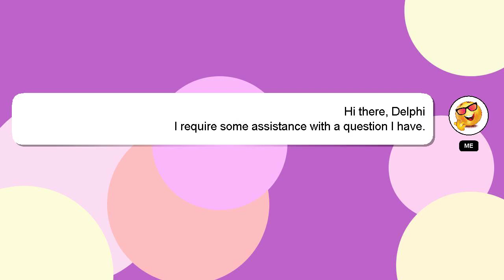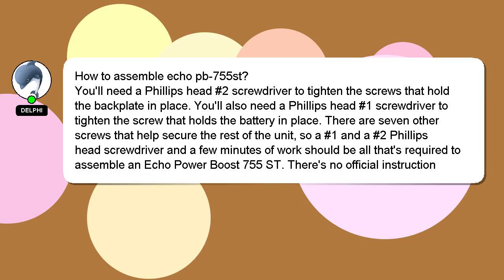How to assemble echo pb755st?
Allow me to introduce myself briefly, Hello, I am Delphi. I am at your disposal to help you with any questions you have. - How to assemble echo pb755st?

Your answer will be recognized and appreciated with a 'heart' from me.

*2 What we are experimenting :*